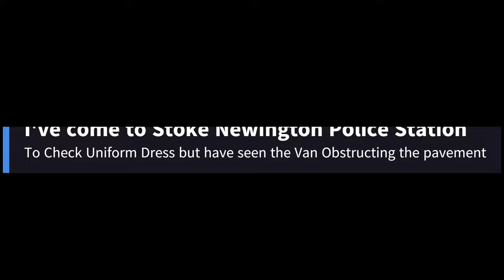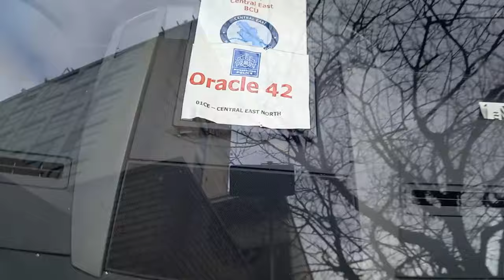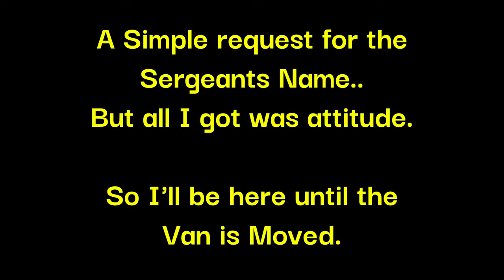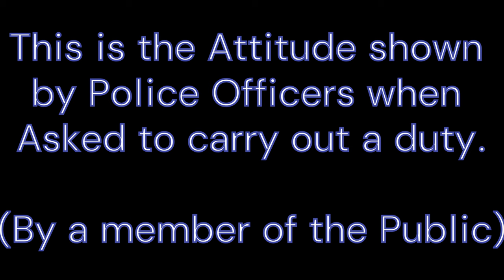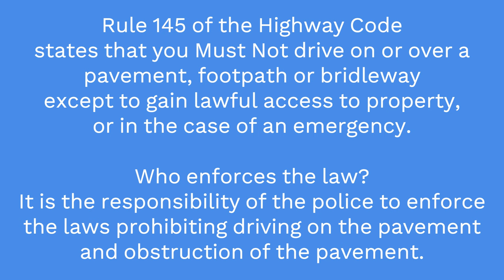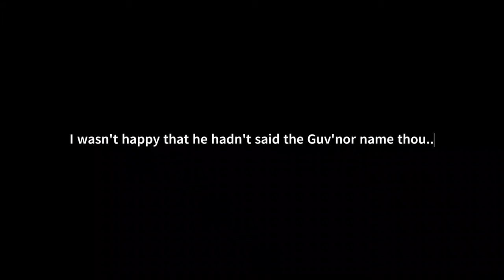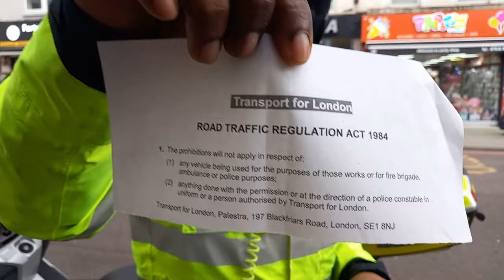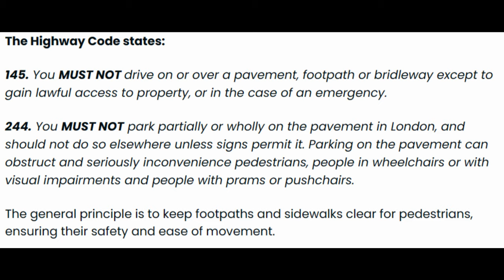Beating the Police at their own Game | Auditing Masterclass | 'Move the Van'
A simple Instruction gives the Stoke Newington Police a major dilemma.
Do they listen and just move the Van, or make the request more complicated.
This content is a Masterclass in being Assertive and Straight Forward in talking to the Police.  The bonus footage shows how ironic Laws and Regulations can be and how they are applied to the general public and the Police.